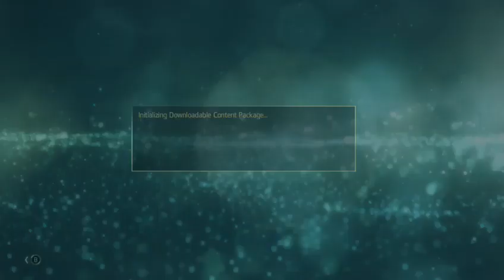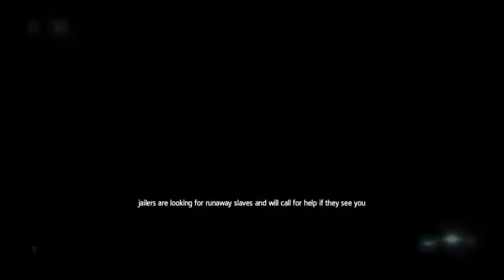Assassin's Creed IV: Black Flag - Part 9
This is the ninth part of the Assassin's Creed IV: Black Flag Playthrough.